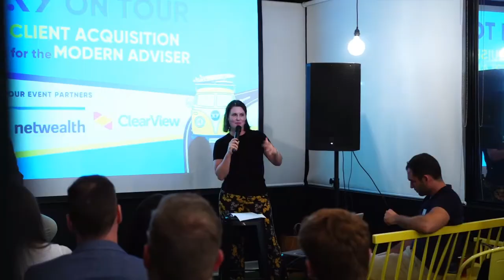#402 Trish Gregory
Trish is a Certified Financial Planner at Fox & Hare Financial Advice. She returns to the podcast to talk with James about the degree of unconscious bias in business, and making the financial advice world a better place for women.